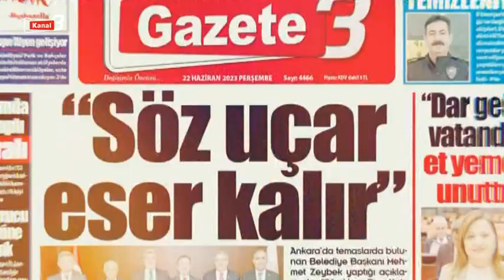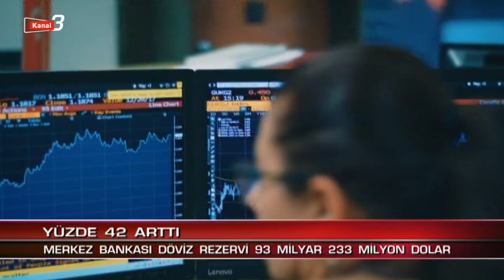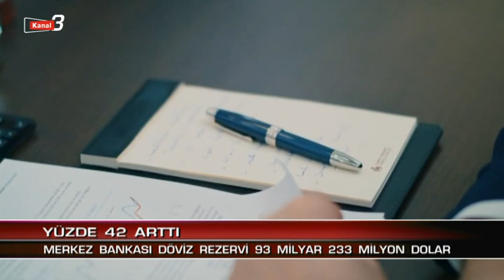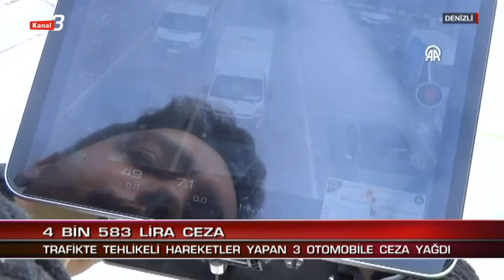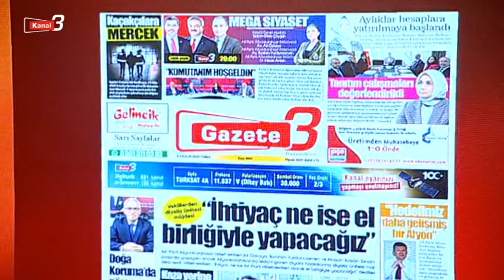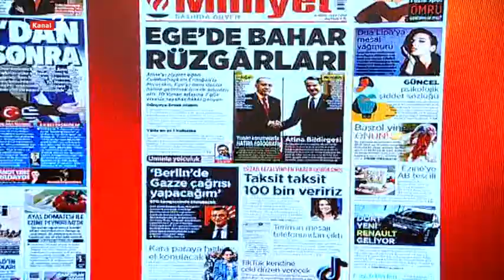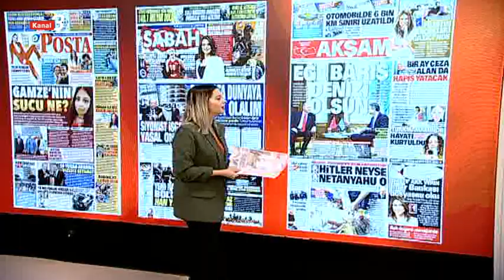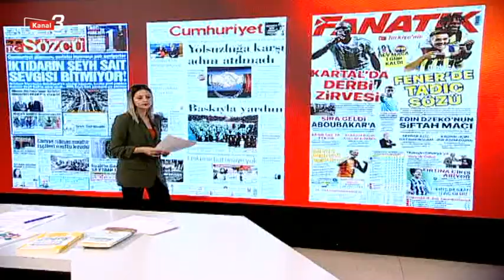Kanal 3'te Sabah | 8 Aralık 2023